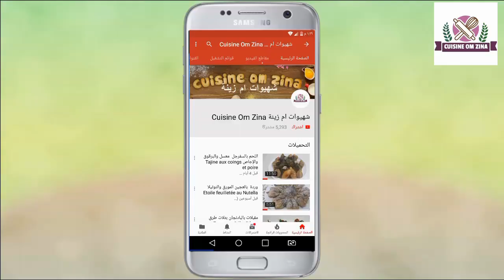بينيي اقتصادي سهل خفيف كالقطن- شهيوات ام زينة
بينيي اقتصادي سهل خفيف كالقطن
لجميع الوصفات مكتوبة تفضلوا بزيارة مدونة شهيوات ام زينةblog cuisine omzina
شهيوات ام زينة مطبخ طبخ مغربي cuisine omzina وصفات سهلة مبسطة
مقادير البينيي
3 اكواب دقيق + 2 معالق ك
1 كوب حليب ساخن
40 غ زبدة ذائبة مايعادل 3 معالق ك زبدة مذوبة
2 م ك سكر
2 م ك زيت المائدة
11 غ  خميرة فورية
1 م ك فانيليا/ او بشر ليمونة
2 اصفر بيض + بيضة كاملة
قبصة ملح
 للحشو والتزيين حسب الإختيار
شكلاطة نوتيلا او سكر او مربى
بريوش بالشكلاطة والكريم باتسيير هش مثل القطن